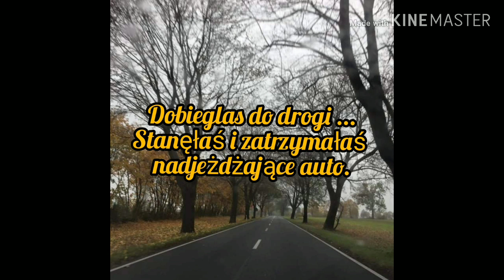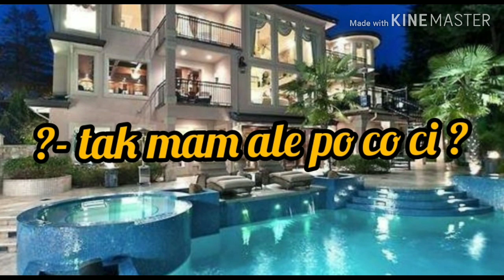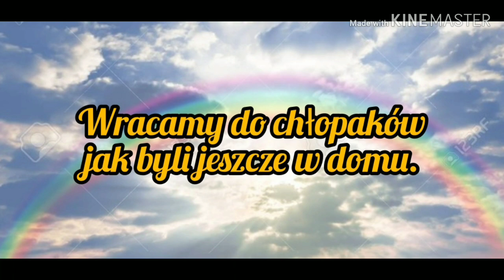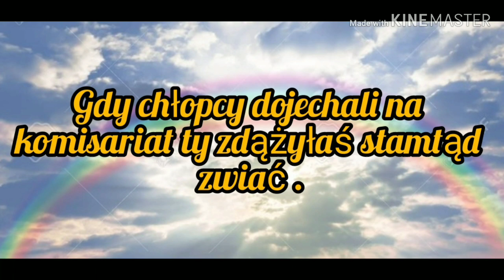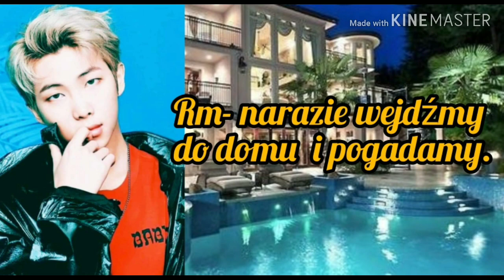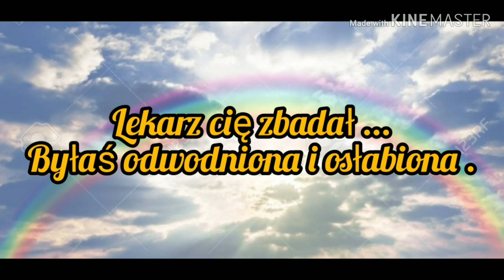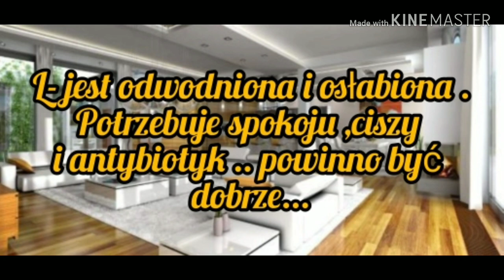Imagine.pl.BTS "Destiny " seria.3.odc.9